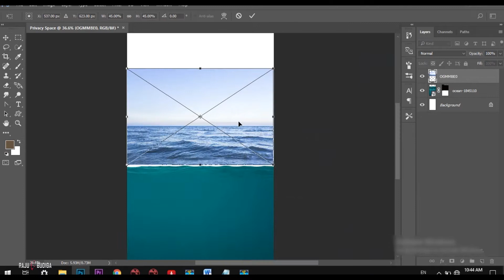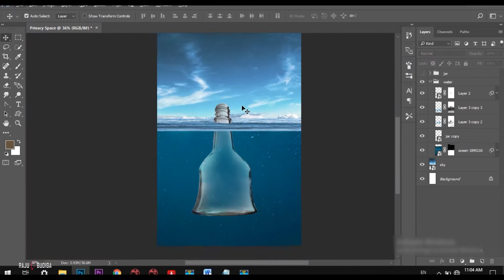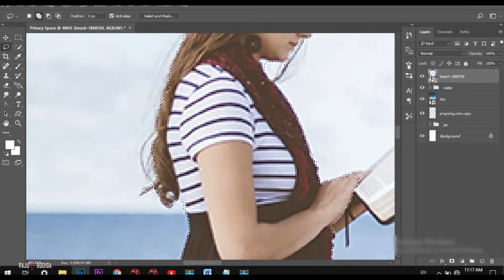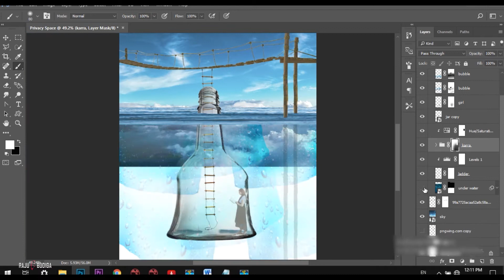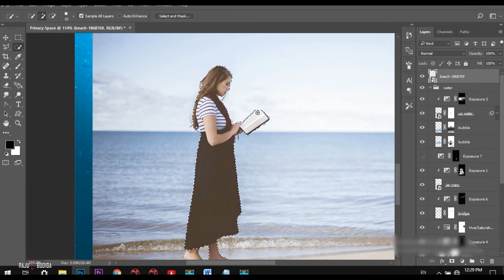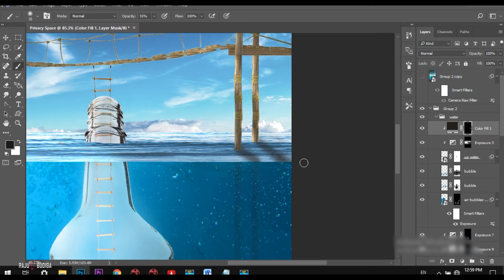Privacy Space Wallpaper Making in Photoshop Tutorial Speed Art Telugu Rajubudiga Arts